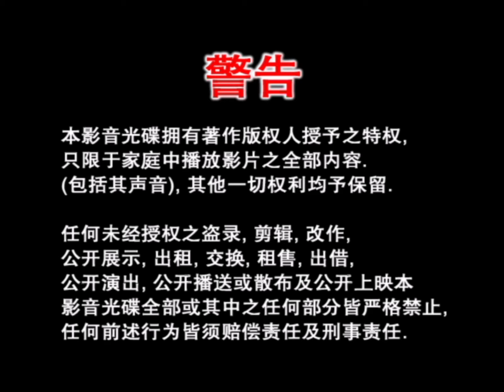2006 Mediacorp Still Logo with Warning (DVD Ripped Version)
Taken from my copy of "Mediacorp CNY Album 2006 DVD" , here to view on my channel at the following